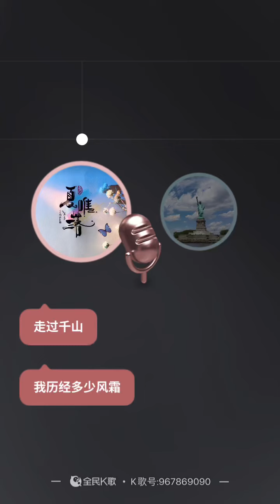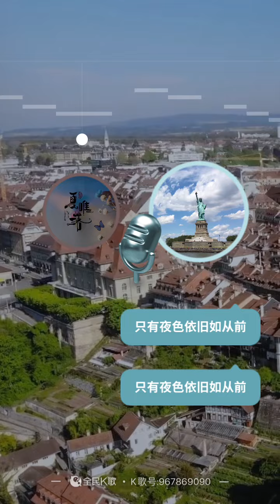明月夜，张国荣，全民K歌 2022， 林直 Chick Lam 与 夏唯落 合唱